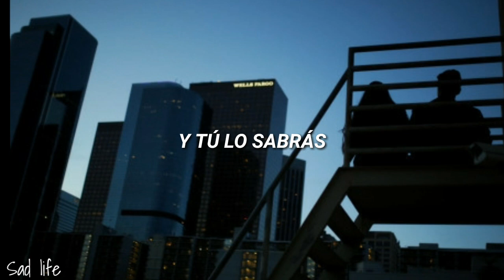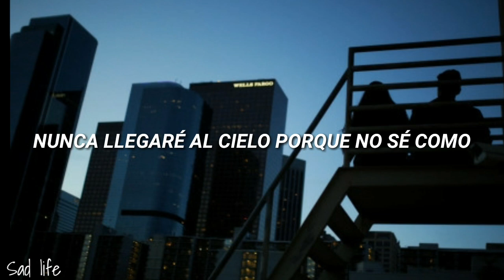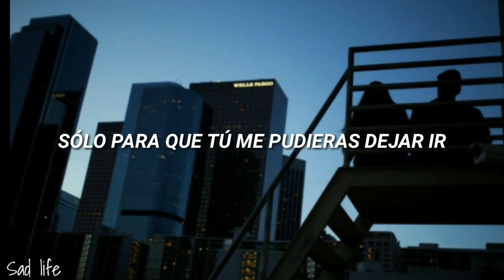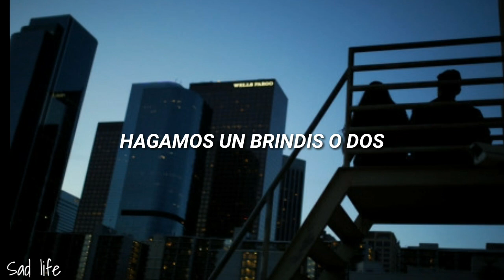Lost On You/LP (SUB.ESPAÑOL)